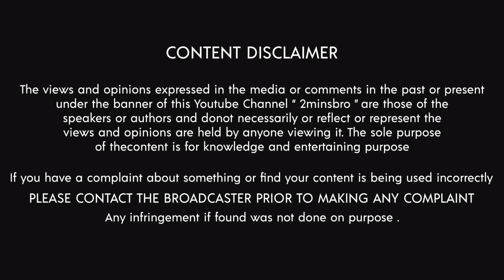Embarrassing moment caught on live tv /தர்மசங்கட நிகழ்வுகள்/2minsbromystery/Tamil